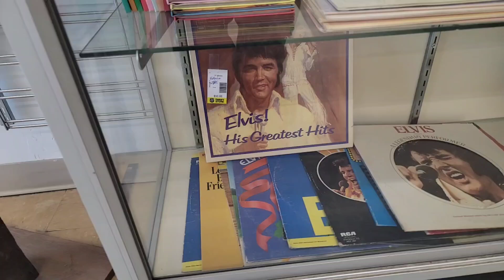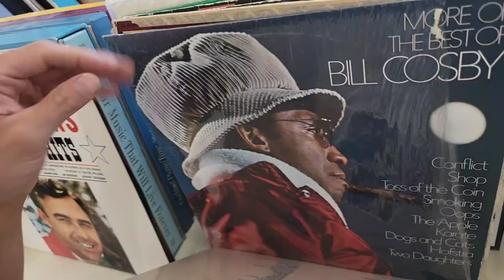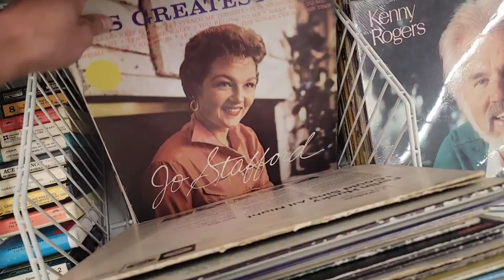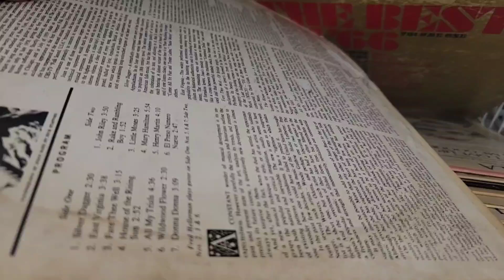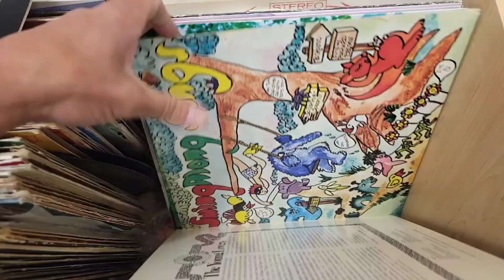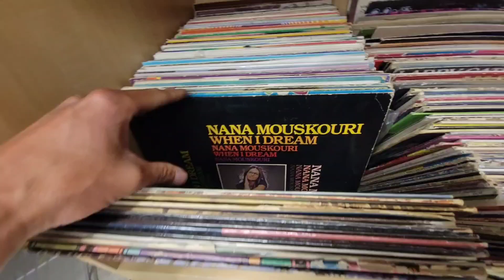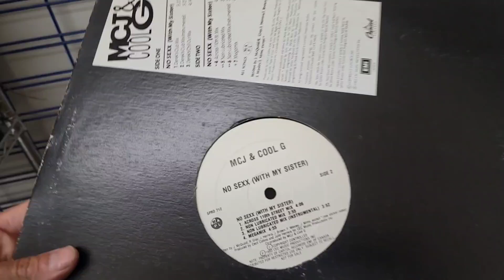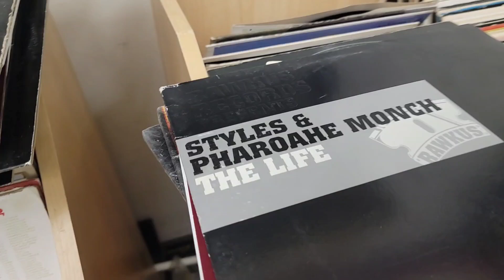Vinyl Hunting 2024-07-02